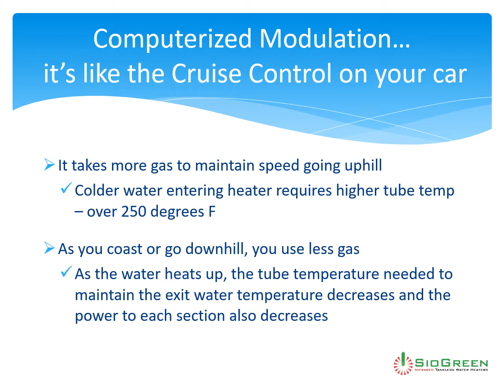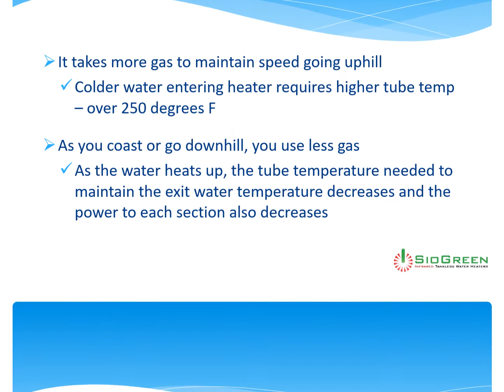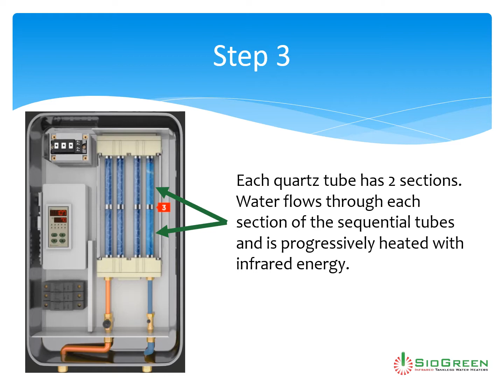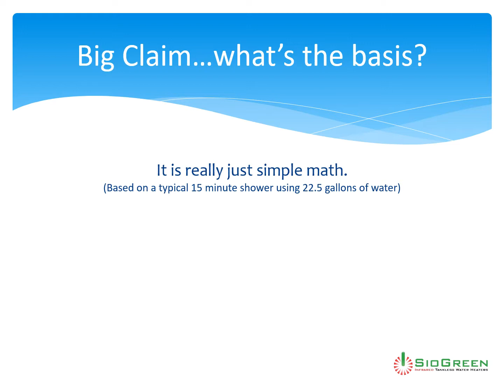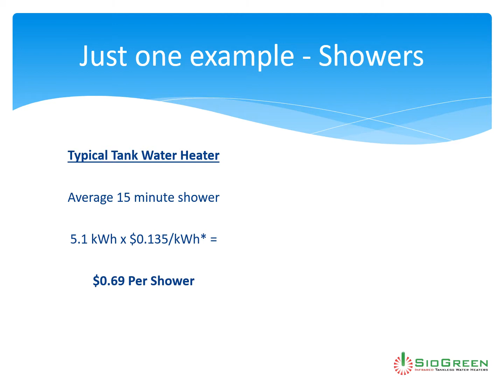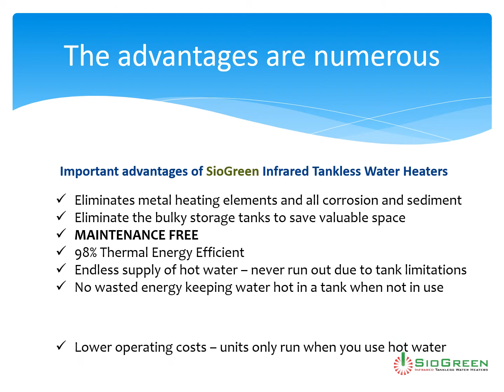SioGreen How it Works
SioGreen Infrared Electric Tankless Water Heaters - How it Works!